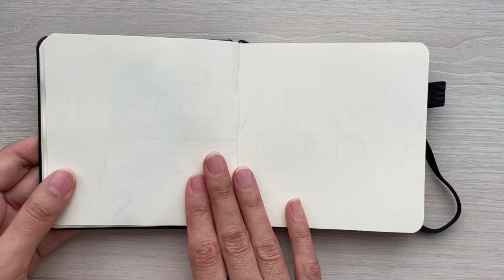Painting 'Studio Ghibli' scene with jelly gouache | Kiki's Delivery Service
Another new painting of Studio Ghibli scene. This time I wanted to paint Okino residence from "Kiki's Delivery Service". It took me three days to complete this painting, because of many details. But it was worth it. I hope you like it.
That Kid in Fourth Grade Who Really Liked the Denver Broncos - Chris Zabriskie
I Need to Start Writing Things Down - Chris Zabriskie